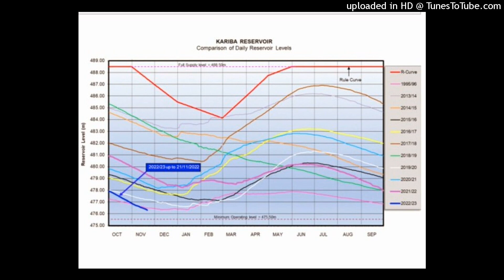Gwenya rokuKariba radzimiwa, ZESA yakatadza kurongeka. Zim ndiyo iri kukwiritsa mutengo yozvokuja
Hedzinoyi nhau dzochokwadi dzanyasi 28 Mbudzi 2022 muChiBuja naMhanduwe WeNhau.

Here's today's authentic news bulletin with Mhanduwe WeNhau.